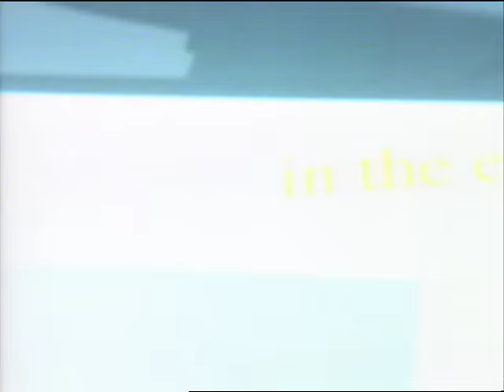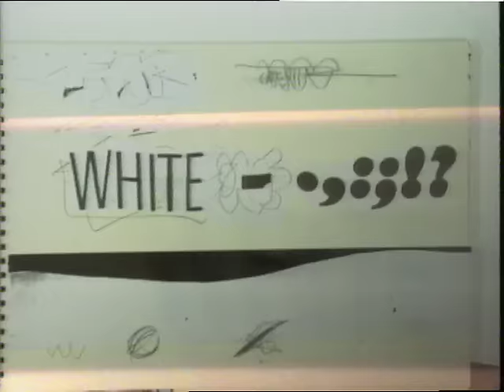Underworld - Born Slippy (Nuxx)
Video by Graham Wood.